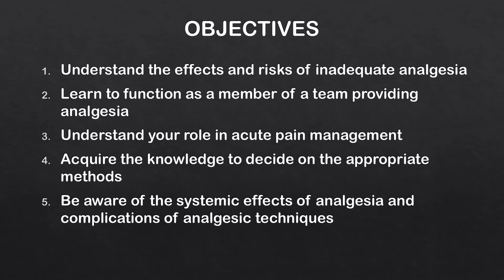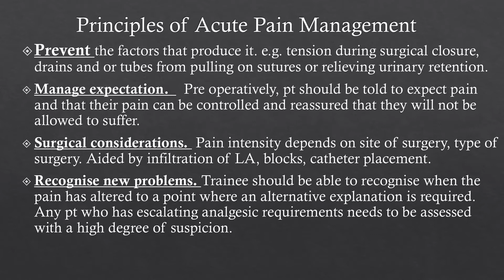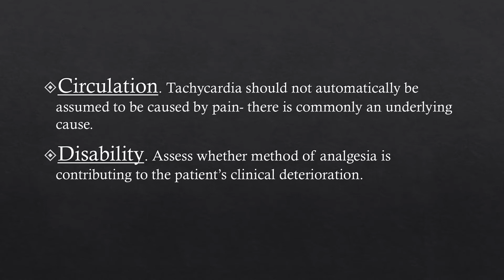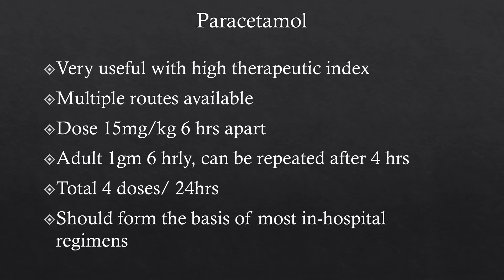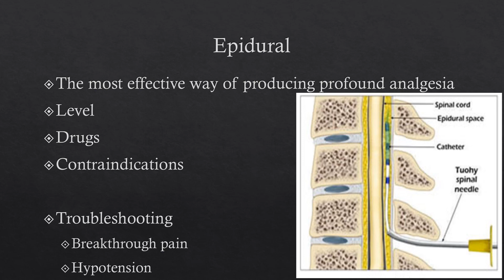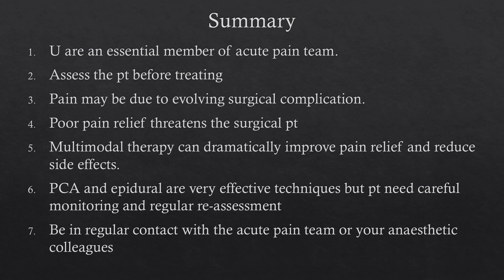Analgesia | Surgical Critical Care Workshop at Bahria International Hospitals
Surgical Critical Care Workshop at Bahria International Hospital Orchard Lahore 8 Feb 2020